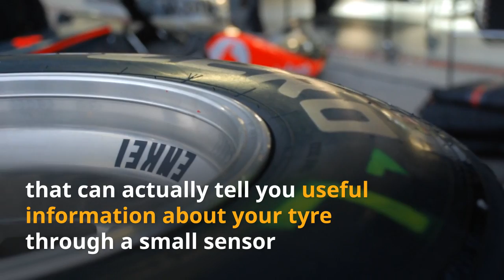What Are Intelligent Tyres? | Mobile Tyre Shop Australia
Mobile Tyre Shop has a look at what intelligent tyres are and how they are changing the future of the tyre industry.